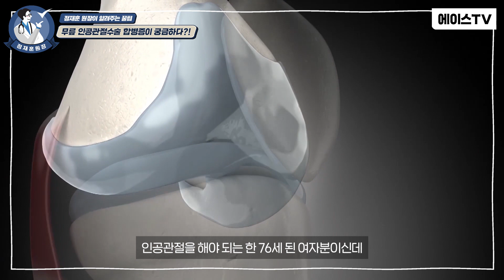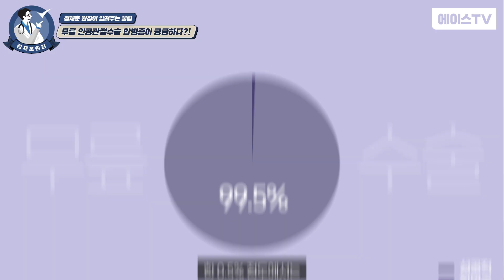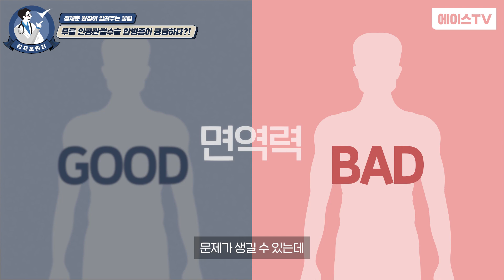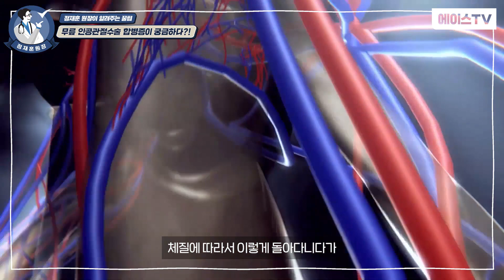무릎 인공관절 부작용❗❗ 잘못 알고 있는 인공관절수술 합병증💡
인공관절, 무릎수술에 대해 주변 사람들의 잘못된 상식으로 인해
꼭 수술을 해야하는 경우에도 망설이게 되는 경우가 있는데요.

오늘 내원한 환자분께서도 주변의 만류로 인해 수술을
결정하는데 너무 힘들었다고 하네요.

지금껏 잘못 알고 있었던 인공관절 수술 부작용과 합병증에 대해
에이스병원 관절디렉터 정재훈 원장님이 상세히 설명해주셨습니다!
자세한 내용은 영상에서 확인바래요~ :D

◾️영상설명
00:00 인트로
00:27 오늘의 주제를 정하게 된 이유?
01:15 무릎 인공관절 수술을 반대하는 첫번째 이유?
03:02 무릎 인공관절이 흔들리는 "해리" 증상!
03:52 무릎 인공관절 수술 후 인대의 문제!
05:30 인공관절 수술 합병증 발생에 대한 생각?
05:36 엔딩